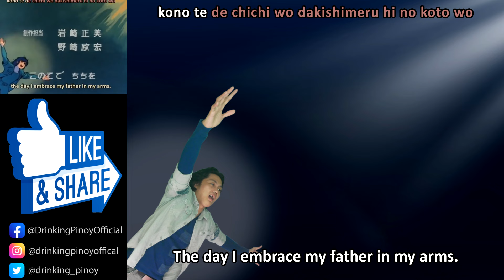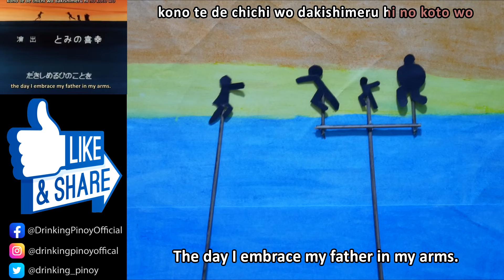Voltes V Legacy: Ending Song (No Budget Edition) | Drinking Pinoy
Hey guys! We're back with a new No Budget parody video. Here's our take on the emotional ending song of Voltes V! I hope you have a good laugh watching it just like my previous Voltes V parody video.

Most of us grew up in poverty and didn't have money to buy toys so we play with things that are found inside the house. The "sipit" or clothespin, is one of the most common. Armed with a powerful imagination, the 90s kids of the Philippines played with clothespins as a mighty robot warrior protecting the earth.